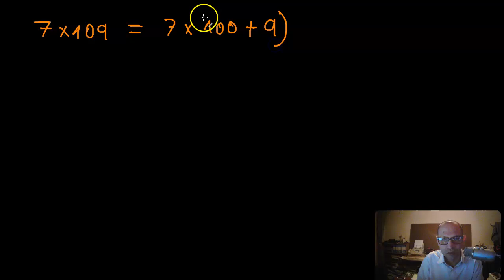Using Brackets to Make Calculations Easier - NCERT Mathematics Class 6 Chapter 1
In this video, we explain how you can use brackets to rewrite calculations in such a way that the calculation becomes more straightforward. We also briefly introduce variables in algebra and some rules in algebra like multiplication distributing over addition and subtraction.
This video is part of a course on chaper 1 of NCERT mathematics Class 6.
The course code is 7s32.